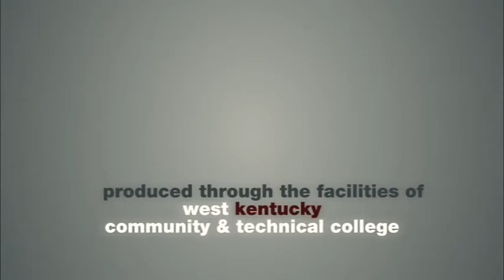Eye On Art(s) : 2013 Student Art Show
Nine Paducah School of Art students received recognition for their artwork at the 2013 Student Exhibition held at WKCTC on Thursday, April 11. The artwork included 2-D and 3-D design, ceramics, drawing, painting, photography, sculpture, and for the first time, jewelry and metals.

Paducah School of Art Instructor Randy Simmons sits down with PSA Dean Paul Aho and students Shanden Simmons and Andy Eller to talk about the art show and their time at the Paducah School of Art.